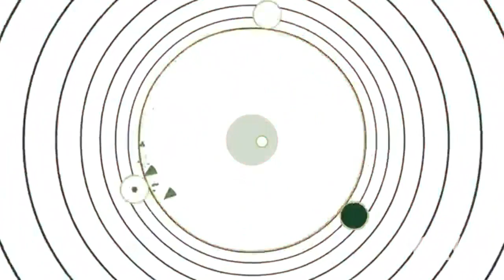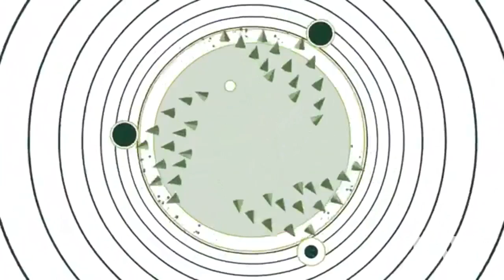Future Is That What i Want